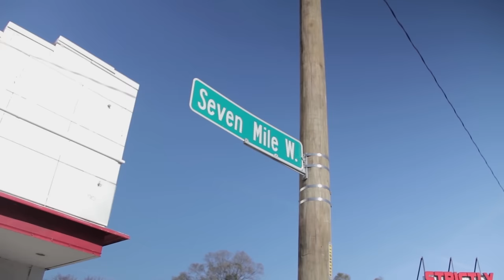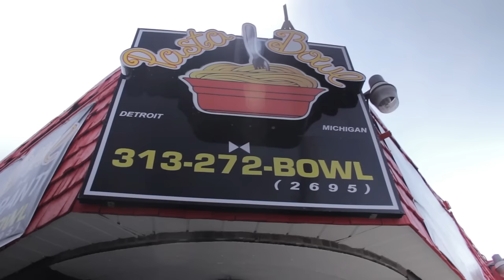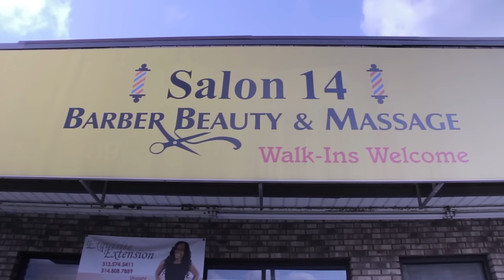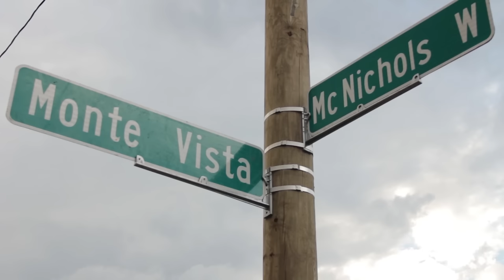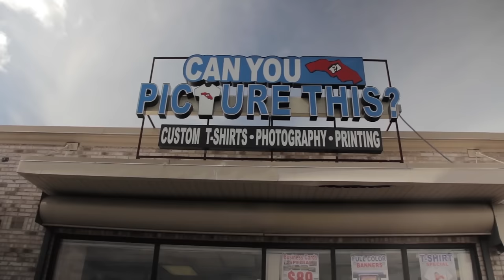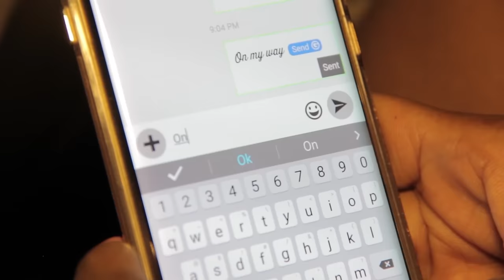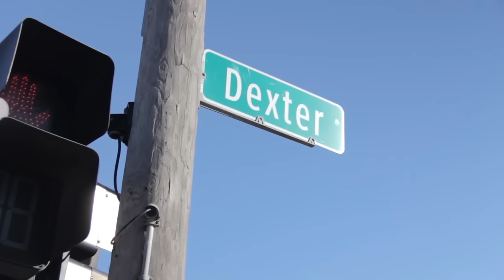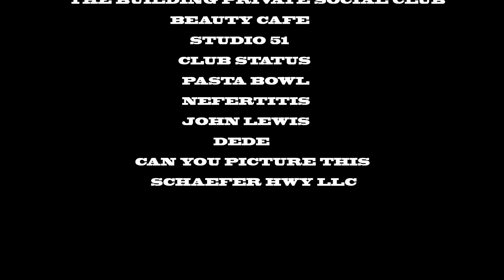Motor City Living (2019) | Full Movie | Crime Movie | Detroit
After seeing their father get sent to prison, two brothers (Howard Patterson, Christopher Watkins) struggle to survive living in the Motor City.